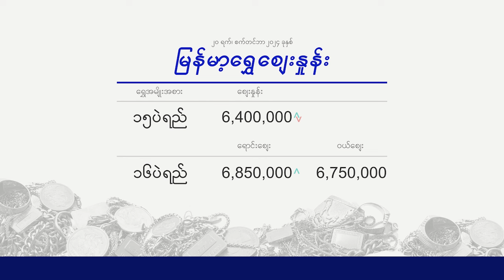ငွေဈေး ရွှေဈေး (၂၀ ရက် စက်တင်ဘာလ ၂၀၂၄ ညနေပိုင်း)